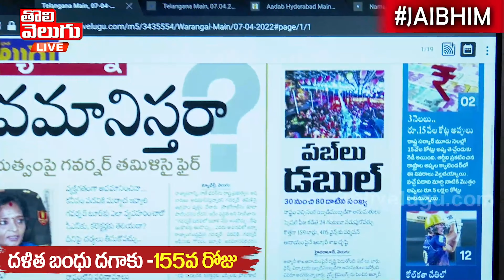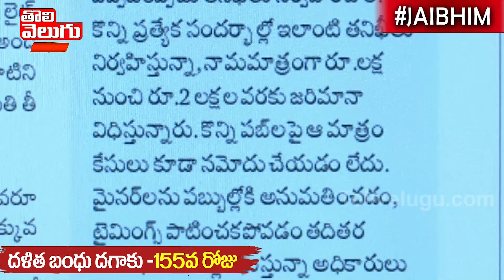ఆ 80 పబ్ లు ఎవరివి ...?? మీవి కాదా ....!! | Good Morning Telangana | Tolivelugu TV